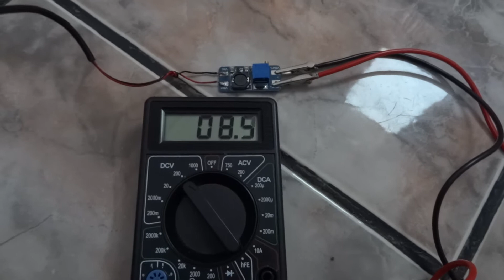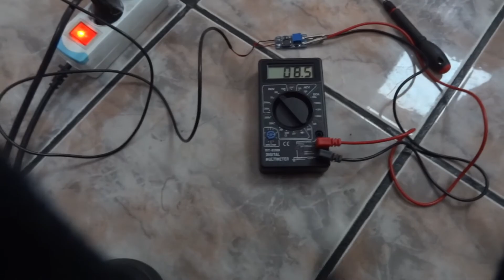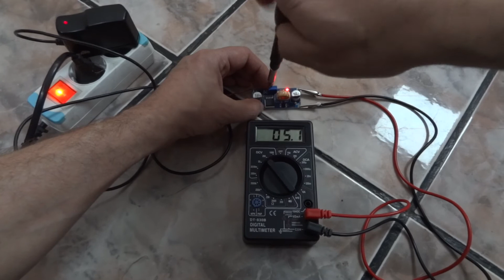DC 2-40 volt step-down and step-up modules